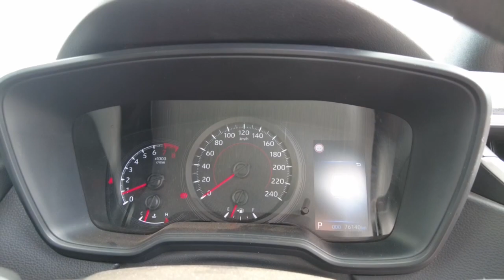2018 Toyota Carolla Maddington, Kenwick, Gosnells, Huntingdale, Thornlie, WA 6507021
Used 2018 Toyota Carolla  available in Maddington, Western Australia. Servicing the Kenwick, Gosnells, Huntingdale, Thornlie, WA area.